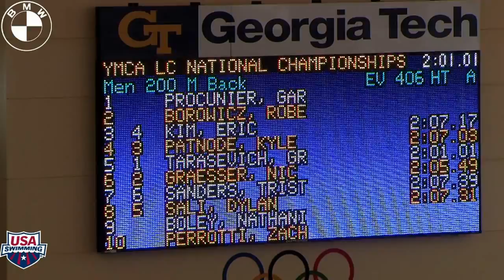Men's 200m Backstroke A Final - 2012 YMCA Long Course National Championships